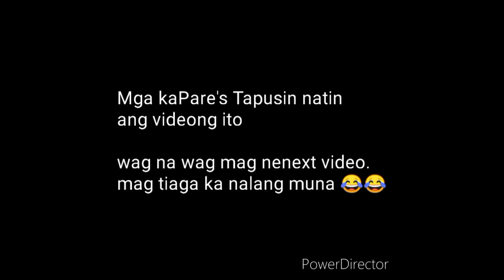Street Figth racing pigeon| Atlas vs Brutas part 2 & 3 | angeles cutud pampanga |tress Pare's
Maraming karerang kalapati pa ang inyung mapapanuod.

Ayan mga kaPare's maraming salamat sa pag tutok sa mga video na amin nilalabas ang video ito ay para sa mga kalapatids at pwede rin naman sa mga kapares eheheh.

sana wag kayong mag sawa sa amin mga kapares.

Maraming Street Fight papo ang inyung mapapanuod...